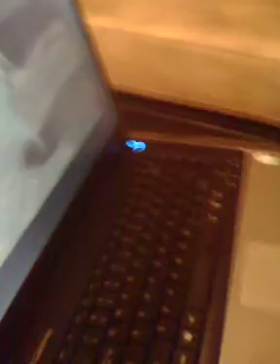Kylie watching a sad Hmong cartoon clip. Part 2